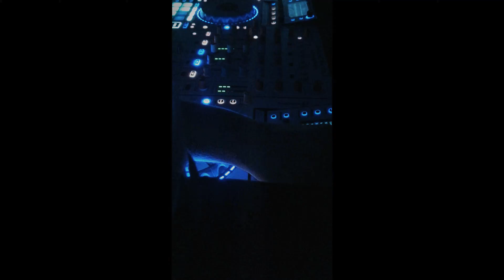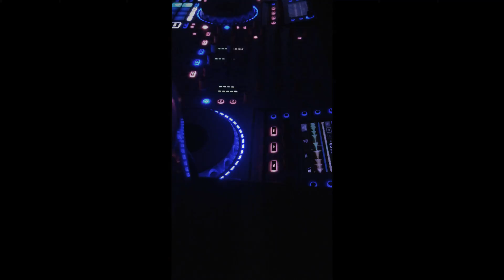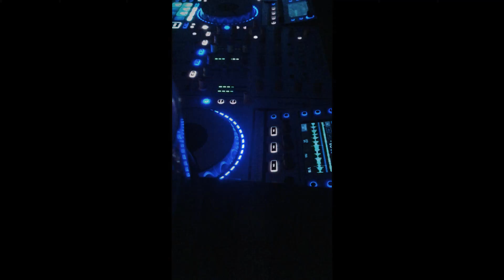La Tanda REMEMBER reggae mix plena retro Chiriqui PANAMA 507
La tanda REMEMBER plena retro reggae music mix